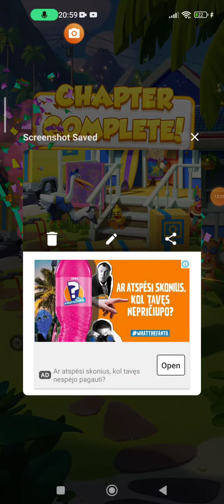Blast Master part 2 moving in.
Puzzle game.